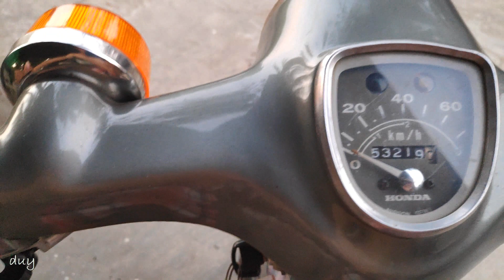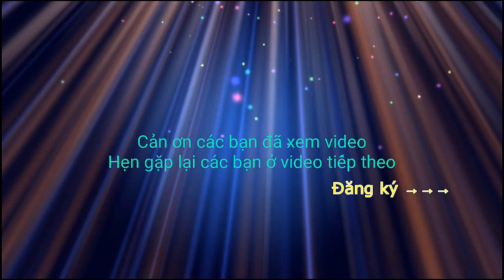DuyTN | Xe độ Cub 50 lên nòng 72 độ PXL 6 Triệu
Độ xe 6 triệu chạy đi học và kết quả là hung đít người ta ak hung đít bà mập kia haha
Bỏ 6 Triệu Độ Nhẹ Super Cub Đi Học Và Cái Kết | Duy TN Vlogs
Cảm ơn các bạn đã xem video của mình, chúc các bạn có một ngày làm việc và học tập vui vẽ và đừng quên bấm Đăng Ký ủng hộ kênh youtube của mình nha.